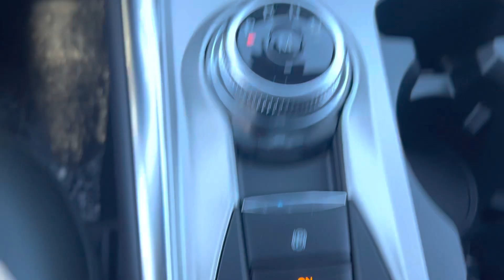Ford - Brake hood - Frein de retenue